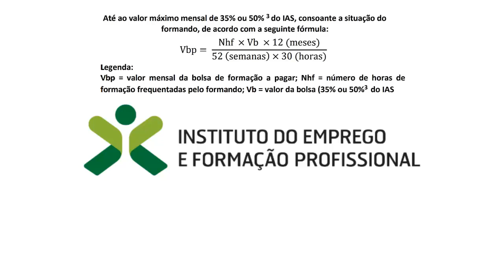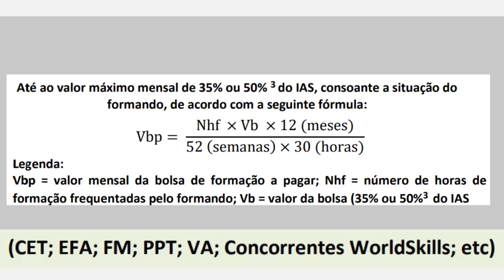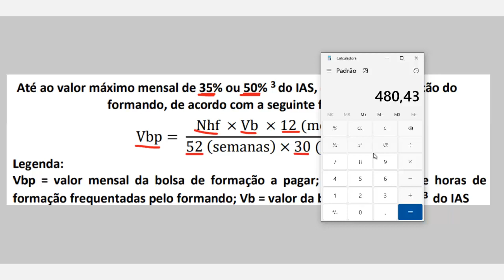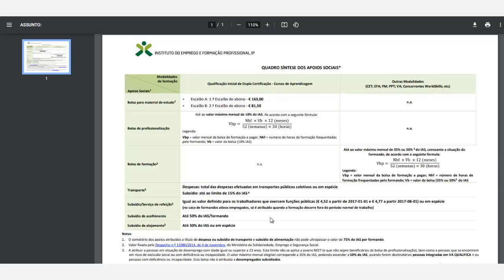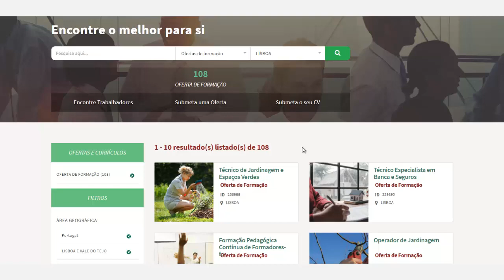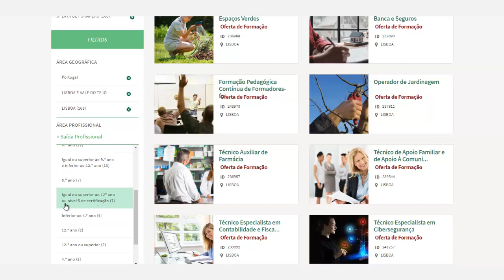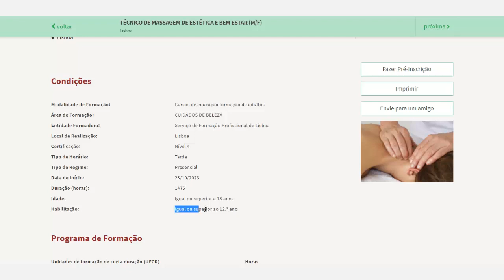Formação Remunerada IEFP - Quanto pagam os cursos do Instituto do Emprego e Formação Profissional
Formação Remunerada do IEFP - Saiba quanto pagam os cursos do Instituto do Emprego e Formação Profissional, I. P.

Neste vídeo falo sobre os cursos de formação do IEFP e como é calculado o valor da bolsa de formação mensal que é paga aos formandos.

Formação Remunerada do IEFP - Saiba quanto pagam os cursos do Instituto do Emprego e Formação Profissional, I. P. | Link para rever o vídeo